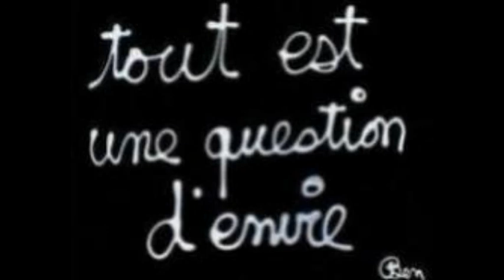L'envie cover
Chanson de JJG très connue pour son intérpétation par Johnny mais j'essaye de la faire façon acoustique comme l'avait interprété Goldman à une émission de Fréquenstar.